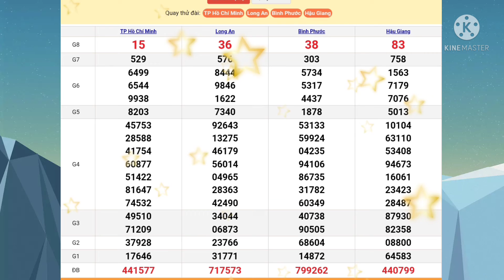XSMN, Quay cầu thử miền nam 21/05/2022, Đài Thành Phố, Long An, Bình Phước, Hậu Giang, Phần 2